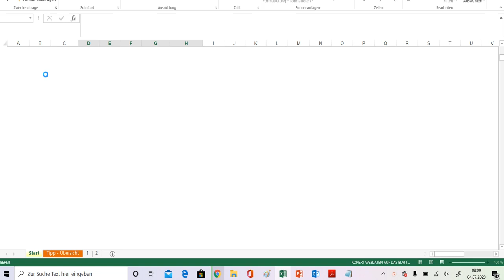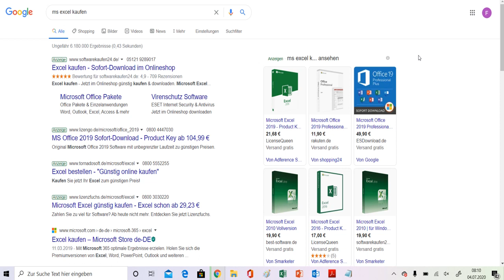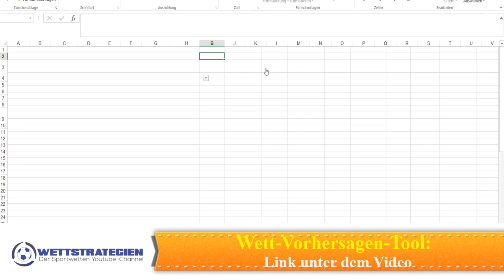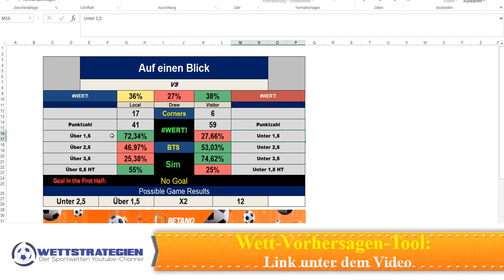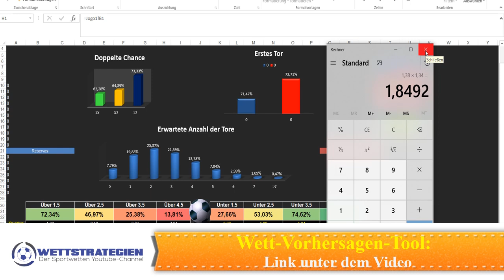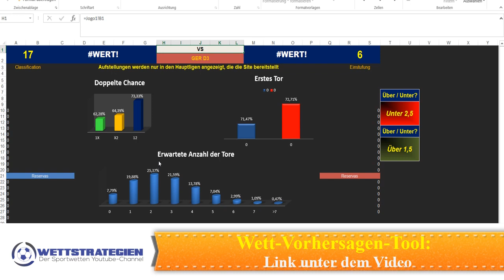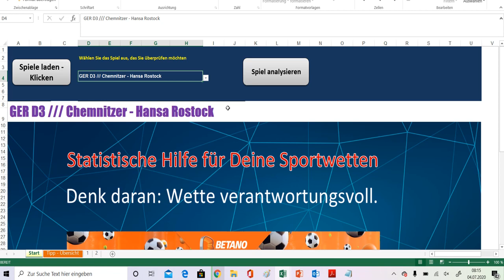Tägliche Wettvorhersagen für Sportwetten Tipster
Tägliche Wettvorhersagen für Sportwetten Tipster.  Unser heutiger Wett Tipp aus dem Wett-Analyzer.

Wir wollen euch so oft es geht teilhaben lassen an diesem genialen Tool. Es stehen für heute so wahnsinnig viele Spiele an, die interessant sind in den deutschen Ligen. Aber auch international sind ein paar Leckerbissen dabei. Wenn du das Tool haben willst und deine täglichen Wettvorhersagen selbst herstellen willst, hol dir das Tool